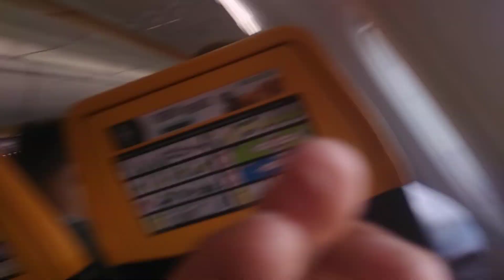Start samolotu.Fly start